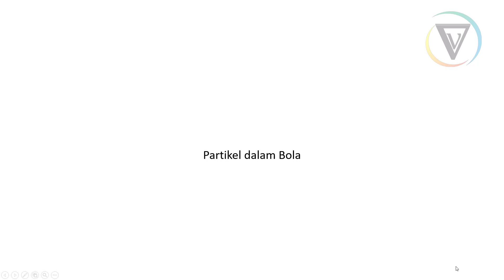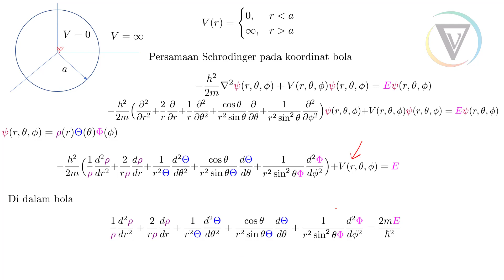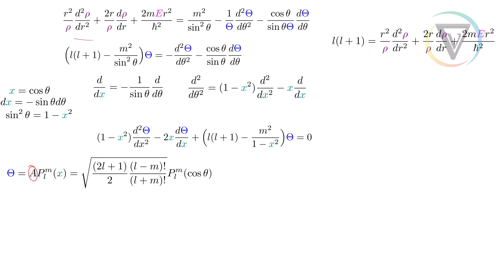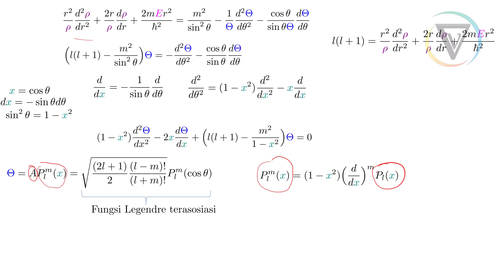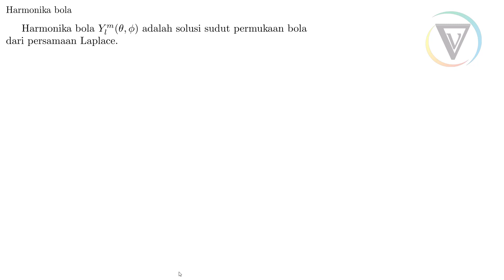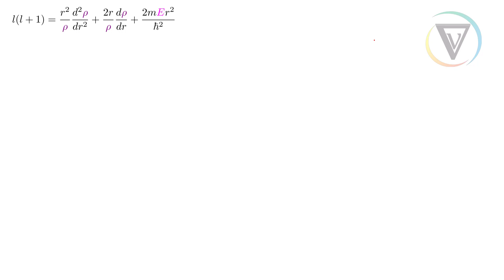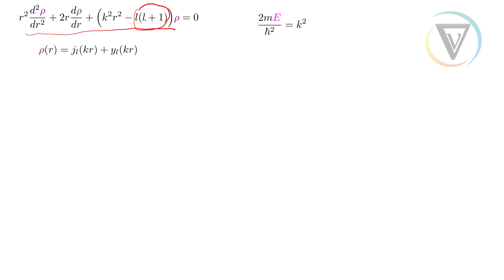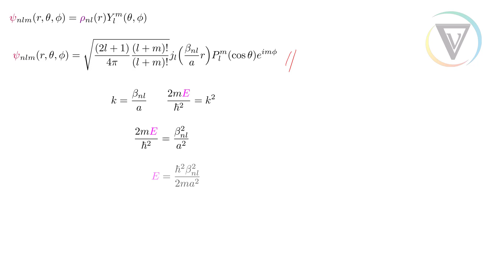MekTum | SPS | 12. Persamaan Schrodinger Partikel Dalam Bola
Dalam video ini menyelesaikan persamaan Schrodinger untuk partikel dalam bola dan bagaimana kuantisasi energinya.

Pustaka:
1. Zettili, N. (2009). Quantum mechanics: Concepts and applications. Chichester, U.K: Wiley. [UTAMA]
2. Gasiorowicz, S. (2007). Quantum physics. John Wiley & Sons. [UTAMA]
3. Phillips, A. C. (2013). Introduction to quantum mechanics. John Wiley & Sons. [PENDUKUNG]
4. Griffiths, D. J. (2005). Introduction to quantum mechanics. Upper Saddle River, NJ: Pearson Prentice Hall. [PENDUKUNG]
5. Greiner, W. (2011). Quantum mechanics: an introduction. Springer Science & Business Media. [PENDUKUNG]
6. Nolting, W. (2017). Theoretical Physics 6. Springer International Publishing. [PENDUKUNG]